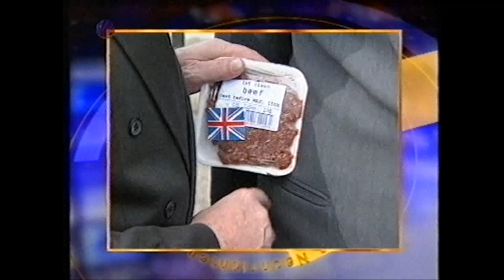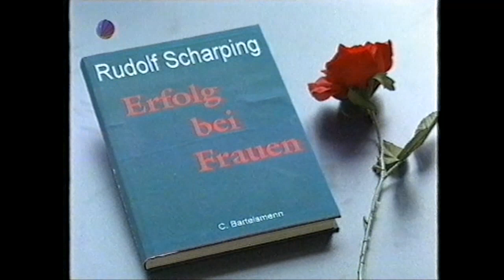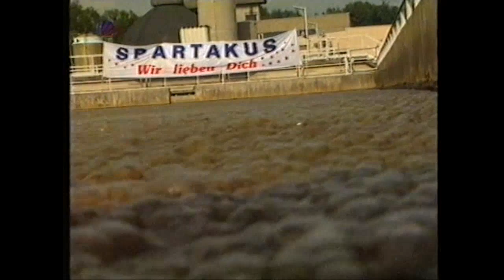Die Wochenshow - Folge 004 (01.06.1996)